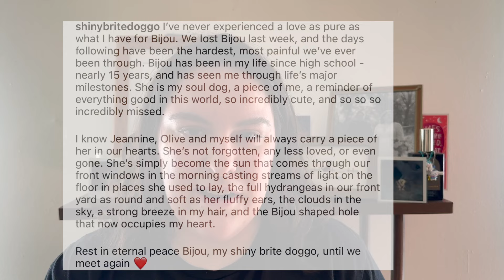Forever with us ❤️ Bijou: our shiny brite doggo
Thank you for all the beautiful words and sympathy.  While we may not have shown Bijou too much on our channel, we want everyone to know she was a huge, giant part of our life.  Thank you for allowing us to pay tribute to her.

I (Laura) named my instagram shinybritedoggo after her.  Bijou has been in our lives for nearly 15 years. She will forever be missed, and always on our minds.

Bijou loved brocolli and raw cabbage, cauliflower.
She loved car rides with the window down.
She loved whipped cream, straight from the can.
She was always under our feet, even when cooking (which was a bit annoying at the time, but is now missed).
She knew many tricks, and retained them all the way through to the end.
She was always 5 steps ahead of me.
So smart
so cute
and so loved.